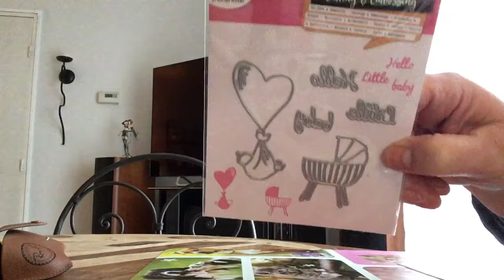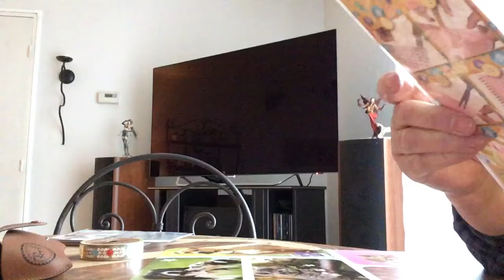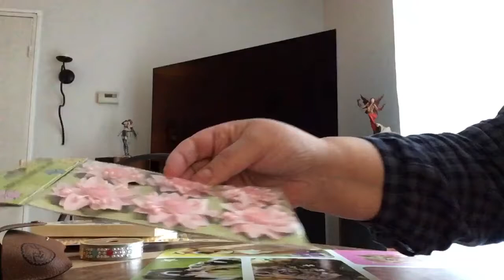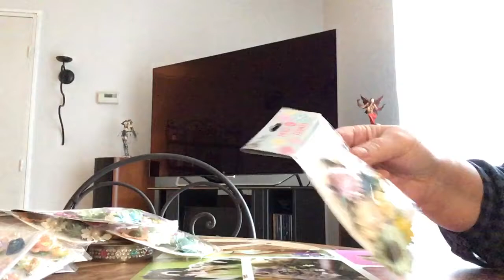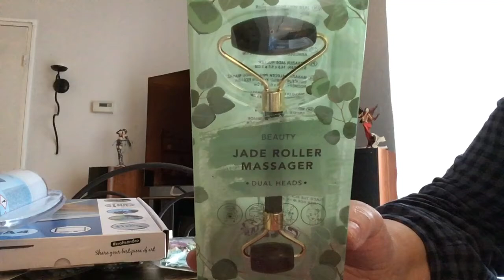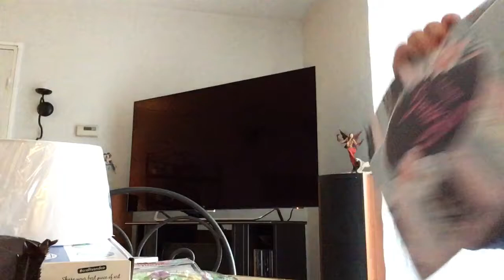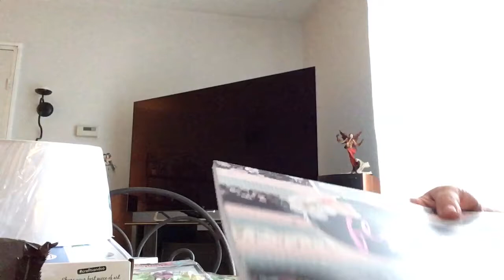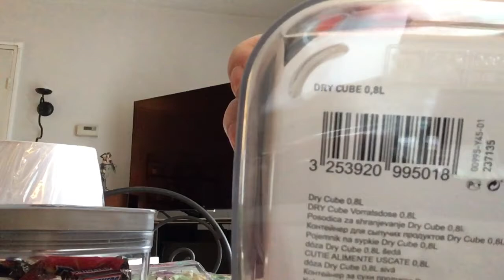Haul action vaise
Oui je sais je ne suis pas sérieuse hi hi